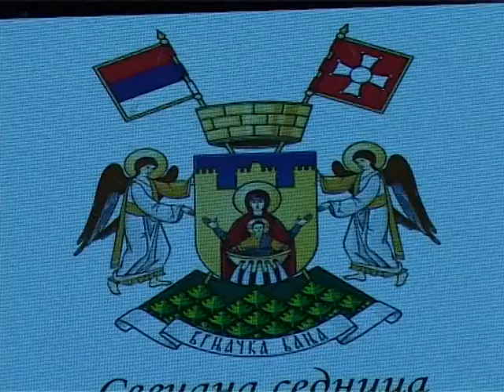15 07 VUCIC U VRNJACKOJ BANJI